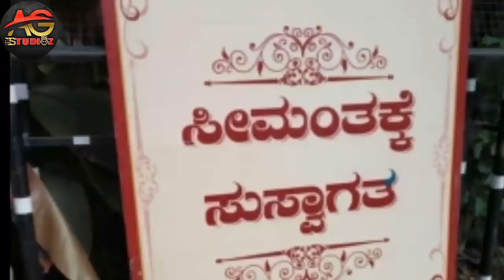ಯಶ್ ಪತ್ನಿ ರಾಧಿಕಾ ಪಂಡಿತ್ ಅದ್ದೂರಿ ಸೀಮಂತ | ಯಾರೆಲ್ಲ ಹಾಜರಾಗಿದ್ದಾರೆ ನೋಡಿ ಒಮ್ಮೆ | Exclusive Video